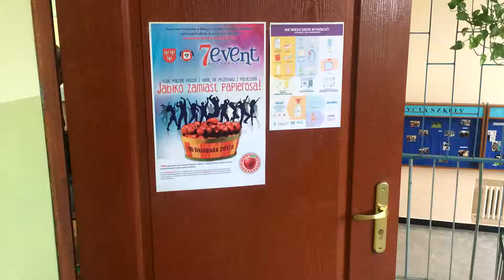Światowy Dzień Rzucania Palenia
Już po raz siódmy uczniowie wraz z nauczycielami i innymi pracownikami szkoły, wzięli udział w EVENCIE „Rzuć palenie razem z nami, nie przebywaj z palaczami! Jabłko zamiast papierosa”, organizowanym przez Starostwo Powiatowe  i Inspekcję Sanitarną w Olkuszu. Akcja polegała na zjedzeniu TONY JABŁEK w tym samym czasie, czyli 16 listopada 2017 roku o godzinie 10.00.

Celem tego wydarzenia jest zmotywowanie osób palących do rozstania się z nałogiem i ochrona zdrowia osób niepalących, narażonych na bierne palenie, a także promowanie zdrowego stylu życia i mody na niepalenie wśród mieszkańców powiatu olkuskiego.